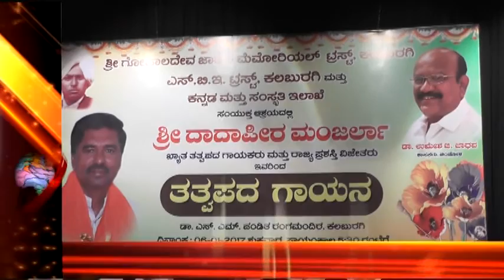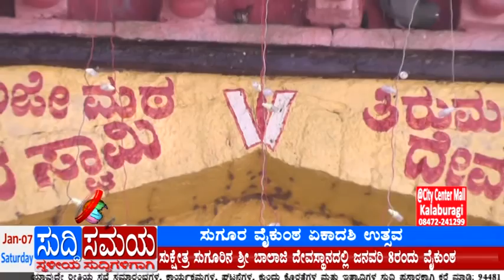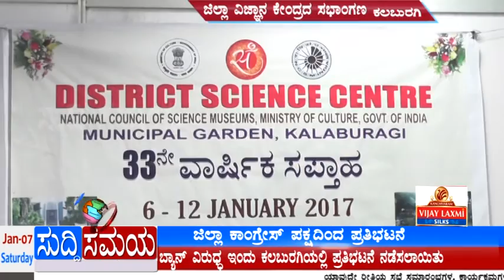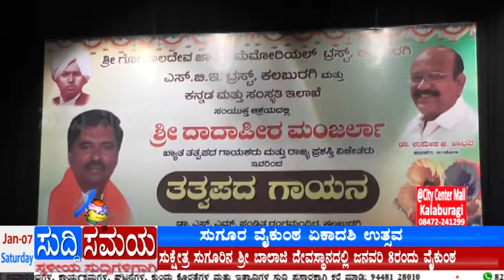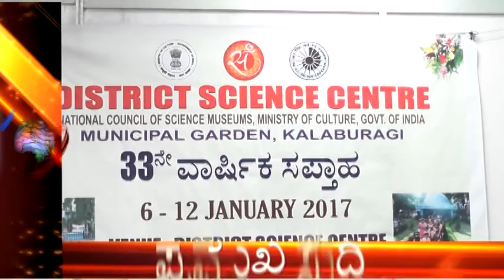SUDDI SAMAYA 07 JAN 2017